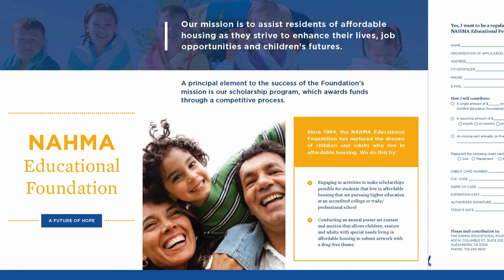NAHMA Scholarship & Property Managers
Property Managers, Service Coordinators, Owners and Agents. You can play an important role in your residents' futures!

Tell them about the NAHMA Educational Foundation Scholarship. Information below⬇

The 2024 NAHMA Educational Foundation scholarship season is open, and the digital application is now available.

To access the application, visit nahma.communityforce.com. The deadline for completed applications is 10 p.m. Eastern on May 10, 2024.

Eligibility for the program requires that an applicant be a resident in good standing at an AHMA- or NAHMA-member multifamily community and be either a high school senior with a minimum GPA of 2.5; or a high school equivalency diploma holder or matriculated college student with a minimum GPA of 2.3 at an accredited community college, college, university, or trade/technical school. Applications from students in graduate-level programs are not accepted.

The required application components include an application form, one reference, an essay, and a certification of residency in good standing form. Additionally, an official grade transcript showing courses taken and grades awarded through the fall semester of the 2023/2024 school year is also required, and it is the only component submitted to the foundation via mail. All necessary forms are provided within the web-based software.